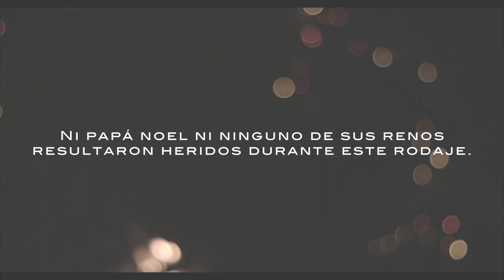Navidad Survivalxtreme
Un video realizado por Laponia Audiovisuals donde mostramos nuestra vision particular de la Navidad mas Survivalera!